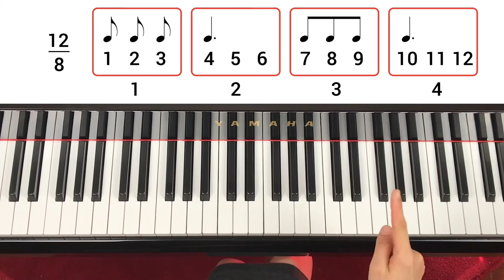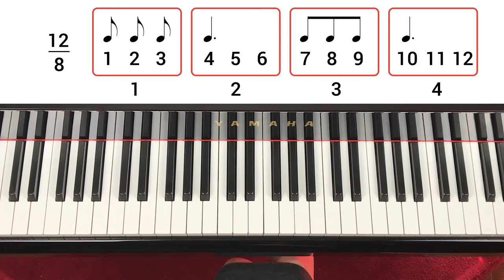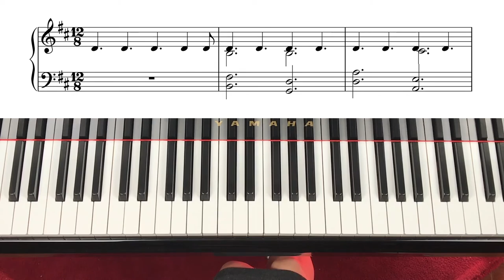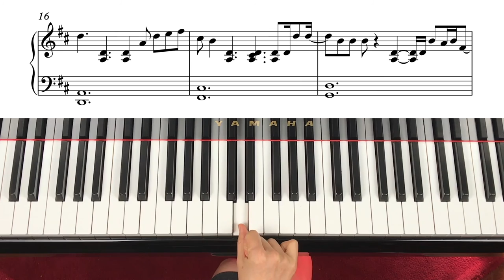[Piano Tutorial] Say Something Theory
This is a preparation video for the Say Something lesson.